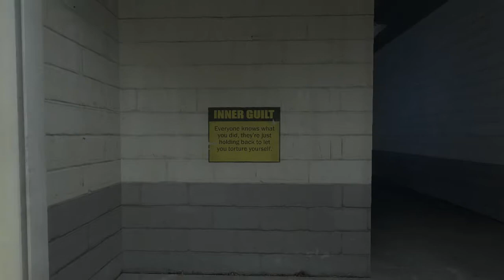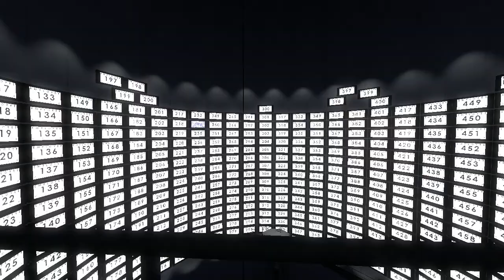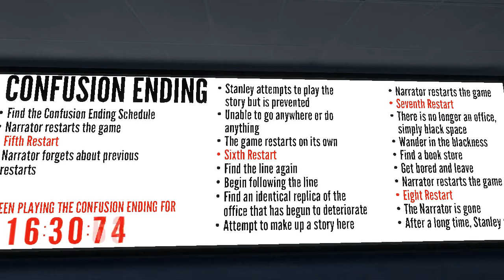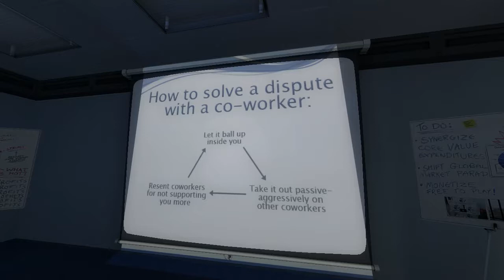The Stanley Parable with Nicoya -- Ep 4: Well that was confusing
Because this game is mine, I walk the line.